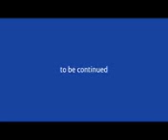Luca Toni vs Frank Ribery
Frank Ribery vs Luca Toni ^^